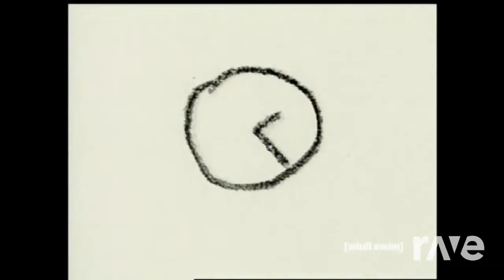Swim Grumps Animated - 12 Oz Mouse & Every 10 Minute Power Hour In A Nutshell | RaveDj